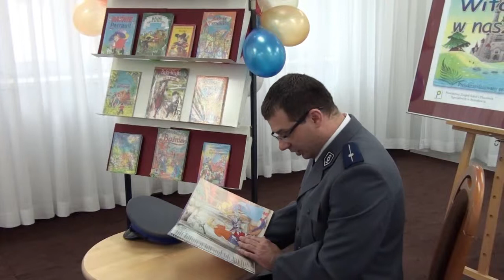Miejska Biblioteka Publiczna w Bolesławcu Kot w butach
Spotkanie w ramach projektu „Witajcie w naszej bajce", organizowanego we współpracy z Powiatowym Zespołem Szkół i Placówek Specjalnych w Bolesławcu. „Kot w butach" z lubianej przez wszystkich baśni Charles'a Perrault w interpretacji gościa w policyjnym mundurze.